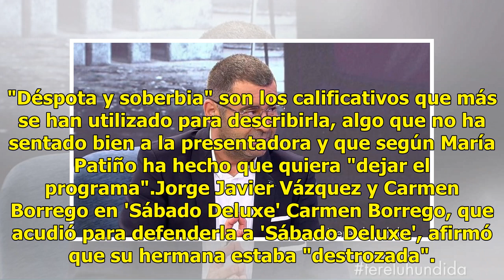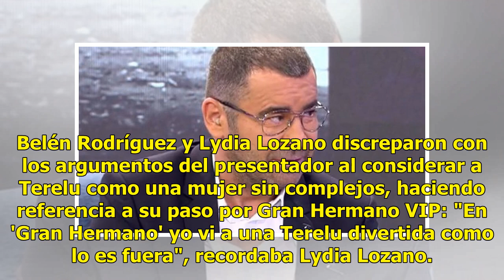La teoría de Jorge Javier Vázquez sobre el físico de Terelu Campos: 'Le da una inseguridad tremenda'